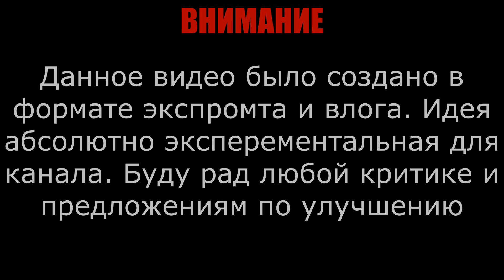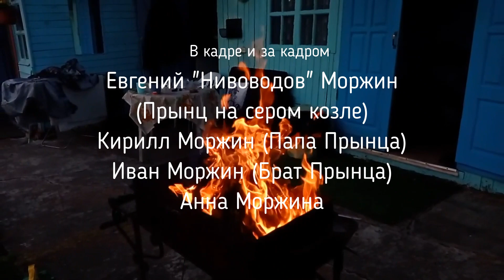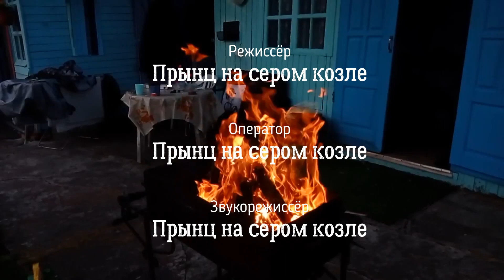Новый формат/Кулинарный блог Прынца на сером козле. Предпилотный выпуск. "Шашлык по советски"